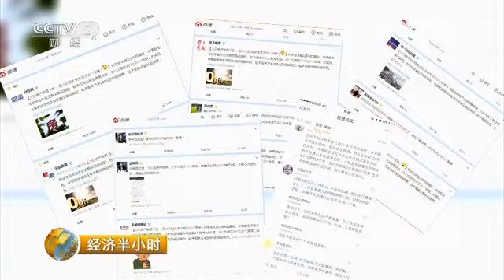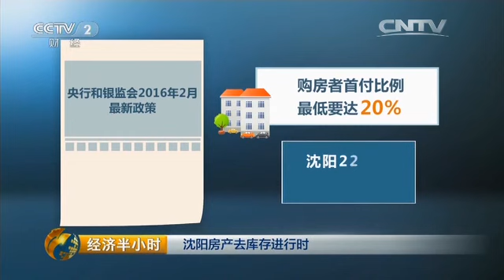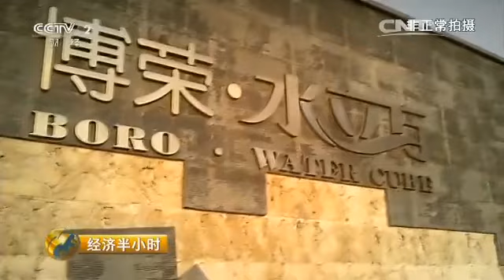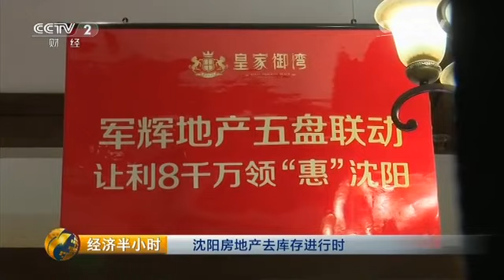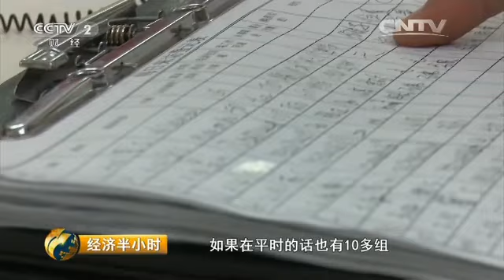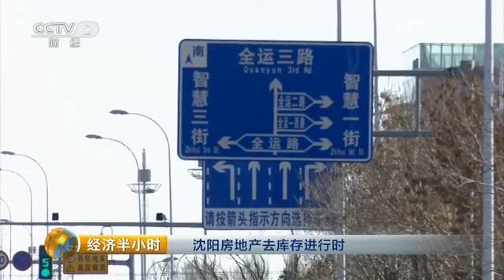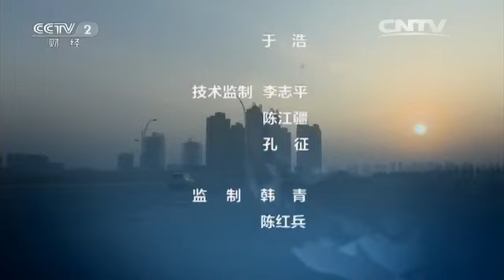20160323 经济半小时 沈阳房产去库存进行时